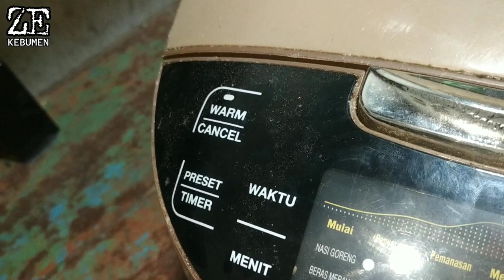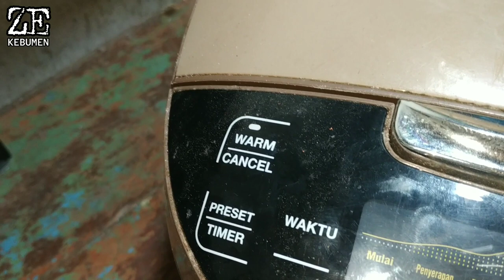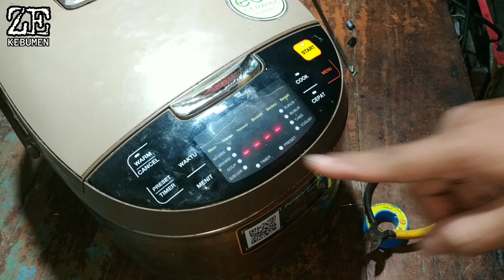Magicom digital mati total,komponen yg rusak seperti di STB